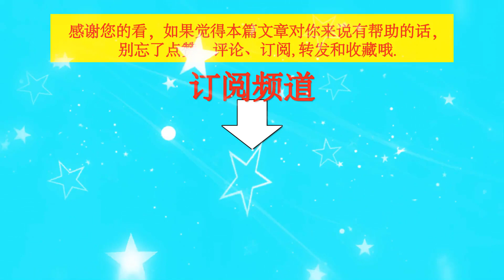王一博被取代，新顶流出现，张艺兴于适凭一部电影爆红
王一博被取代，新顶流出现，张艺兴于适凭一部电影爆红  | TGN Star News